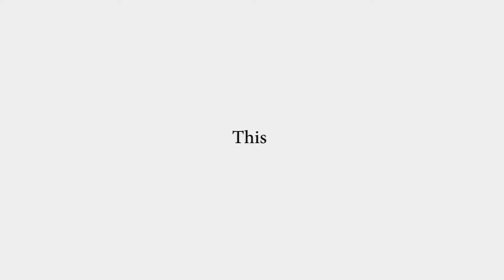Macoavell Special Effect - Supreme Blue plaster + T.purple Wax rough texture effect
Matt Venetian Plaster - Supreme Blue
Metallic Wax - Translucent Purple